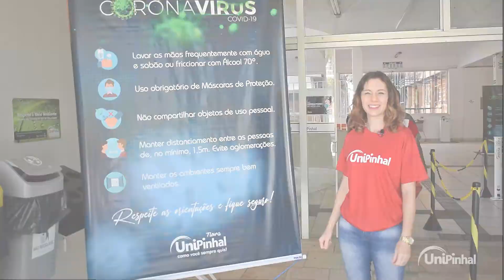Vestibular UniPinhal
Venha ser UniPinhal

Vestibular dia 13/06